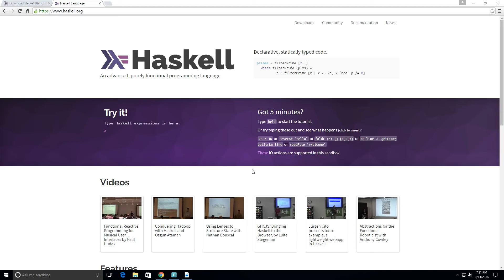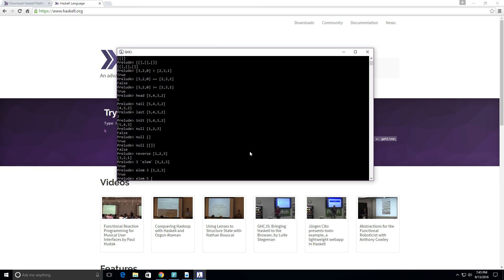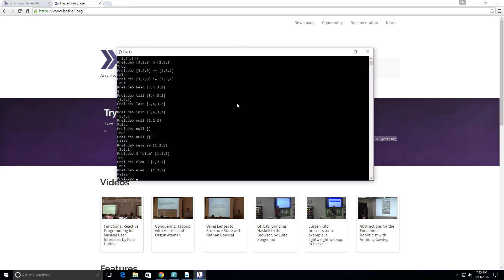Haskell Lists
Understand/learn about Haskell lists !